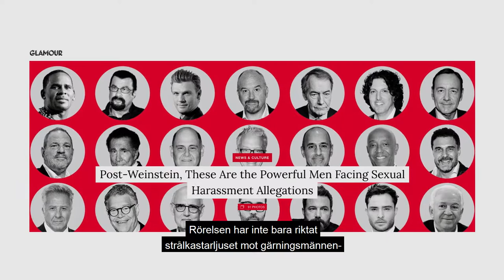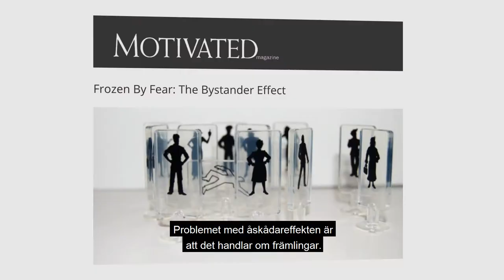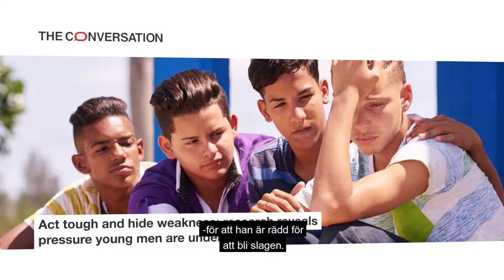Medan vi såg på - att utmana en sexistisk kultur Trailer (ETS5152)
När vi diskuterar sexuella övergrepp eller andra våldsamma situationer fokuserar vi ofta på förövare och offer. Men i dag hör vi allt oftare om den passiva åskådaren som står bredvid utan att ingripa…

Metoo-rörelsen uppmärksammade sexuella trakasserier, övergrepp och maktmissbruk som allt för länge har varit en accepterad del av vårt samhälle. Men den uppmärksammade också behovet av strukturella samhällsförändringar och verktyg för att förebygga trakasserier och övergrepp – främst mot kvinnor.

I dokumentären Medan vi såg på tar aktivisten och författaren Jackson Katz avstamp i fenomenet "åskådareffekten", ett socialpsykologiskt fenomen som avser fall där individer inte erbjuder hjälp till ett offer när andra människor är närvarande.

Filmen utforskar rollen som åskådare – särskilt bland grupper av vänner, lagkamrater, klasskamrater och medarbetare – där sexuella trakasserier, övergrepp och andra former av könsrelaterat våld upprätthålls. Den riktar särskild uppmärksamhet åt hur dynamiken och kulturen ser ut och verkar i dessa grupper och som bidrar till att normalisera sexism och misogyni; en hatisk attityd mot kvinnor. Filmen poängterar också vikten av att uppmuntra människor till att vara aktiva åskådare som kan leda vägen för att utmana och förändra de sexistiskt kulturella normerna. Normer som alltför ofta leder till könsrelaterat våld.

"... En sexistisk kultur kommer inte att försvinna av sig själv. Motstånd kräver mod, eftertanke och övning. Medan vi såg på uppmanar oss att undersöka den kultur vi lever i och tänka igenom vad vi alla kan göra för att utmana de ord och beteenden som normaliserar förtryck. Den här filmen är ett starkt bidrag till diskussionen om var Metoo kan ta oss."
– Kristin L. Andersson, Ph.D. Professor i Sociologi på Western Washington University

Biologi 7–9
• Människans sexualitet och reproduktion samt frågor om identitet, jämställdhet, relationer, kärlek och ansvar.

Samhällskunskap 7–9
• Ungdomars identiteter, livsstilar och välbefinnande och hur detta påverkas, t.ex. av socioekonomisk bakgrund, kön och sexuell läggning.
• Nyhetsvärdering och hur den kan påverka människors bilder av omvärlden. Hur individer och grupper framställs, t.ex. utifrån kön och etnicitet.
• Demokratiska fri- och rättigheter samt skyldigheter för medborgare i demokratiska samhällen. Etiska och demokratiska dilemman som hänger samman med demokratiska rättigheter och skyldigheter, t.ex. gränsen mellan yttrandefrihet och kränkningar i sociala medier.
• Skillnader mellan människors ekonomiska resurser, makt och inflytande beroende på kön, etnicitet och socioekonomisk bakgrund. Sambanden mellan socioekonomisk bakgrund, utbildning, boende och välfärd. Begreppen jämlikhet och jämställdhet.

Eleverna ska ges förutsättningar att utveckla sin förmåga att:
• reflektera över hur individer och samhällen formas, förändras och samverkar,
• analysera och kritiskt granska lokala, nationella och globala samhällsfrågor ur olika perspektiv,
• analysera samhällsstrukturer med hjälp av samhällsvetenskapliga begrepp och modeller,
• uttrycka och värdera olika ståndpunkter i t.ex. aktuella samhällsfrågor och argumentera utifrån fakta, värderingar och olika perspektiv,
• reflektera över mänskliga rättigheter samt demokratiska värden, principer, arbetssätt och beslutsprocesser.

Naturkunskap Gymnasiet
• Olika aspekter på hållbar utveckling, t.ex. vad gäller mänskliga rättigheter och jämställdhet.
• Hur naturvetenskap kan användas som utgångspunkt vid kritisk granskning av budskap och normer i medierna.
• Naturvetenskapliga aspekter på, reflektion över och diskussion kring normer, rörande människans sexualitet, lust, relationer och sexuella hälsa.

Samhällskunskap Gymnasiet
• Gruppers och individers identitet, relationer och sociala livsvillkor med utgångspunkt i att människor grupperas utifrån kategorier som skapar både gemenskap och utanförskap.
• Massmediers och informationsteknikens roll i samhället. Deras möjligheter att påverka människor och samhällsutvecklingen samt de möjligheter de ger människor att påverka. Mediers innehåll och nyhetsvärdering.
• Det nutida samhällets politiska utveckling utifrån historiska ideologiska villkor, till exempel mänskliga rättigheter, nationalism, kolonialism och jämställdhet, i relation till maktfördelning och ekonomiska villkor. Frågor om aktörens handlingsfrihet kontra strukturella villkor.

Eleverna ska ges förutsättningar att utveckla:
2. Kunskaper om historiska förutsättningars betydelse samt om hur olika ideologiska, politiska, ekonomiska, sociala och miljömässiga förhållanden påverkar och påverkas av individer, grupper och samhällsstrukturer.
3. Förmåga att analysera samhällsfrågor och identifiera orsaker och konsekvenser med hjälp av samhällsvetenskapliga begrepp, teorier, modeller och metoder.